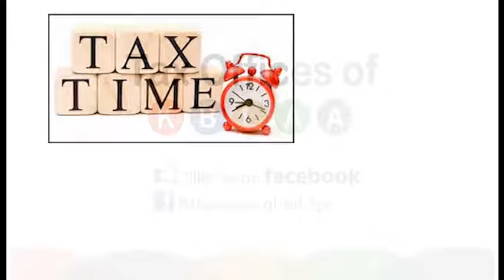Part 2 - Thuế Khủng - Live Show "Cẩm Nang Mùa Thuế"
Chương trình "Cẩm Nang Mùa Thuế" trên truyền hình VIETV & VFTV channel 20.4 được phối hợp với Tiến Sỹ Kevin Bảo LeNguyen và Thomas Trúc Nguyễn.

This Liveshow was designed by Thomas Truc Nguyen.

Trân trọng kính mời vào xem và đặc câu hỏi trực tiếp ngay trên liveshow này vào mỗi hằng tuần.